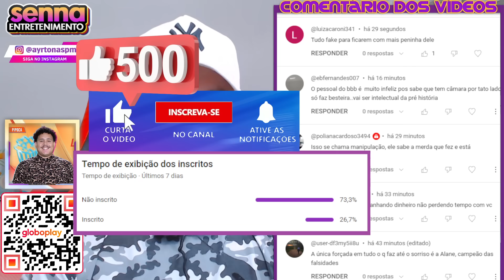TRETA NO SINCERÃO! Bia não gostou nada do que Pitel falou e barraco acontece! | BBB24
TRETA NO SINCERÃO! Bia não gostou nada do que Pitel falou e barraco acontece!